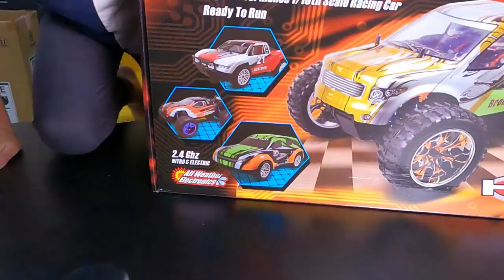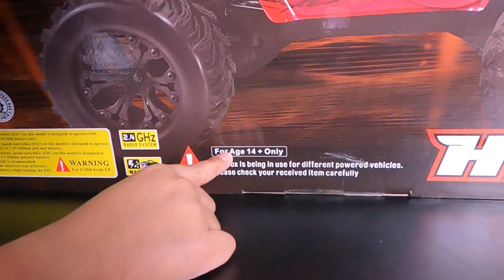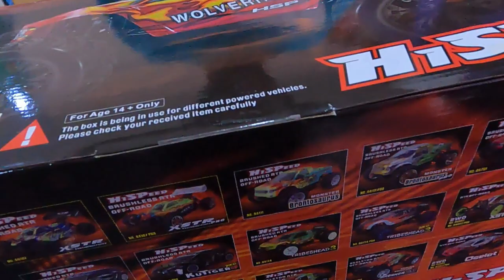HSP WOLVERINE PRO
FAIZIN TOYS/HOBBY REVIEW